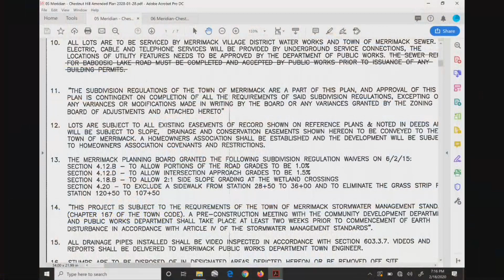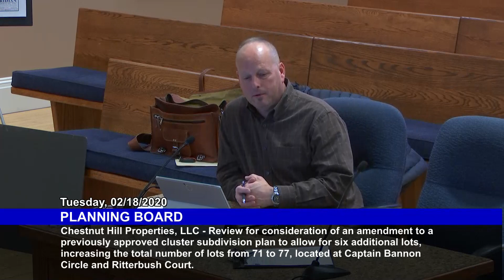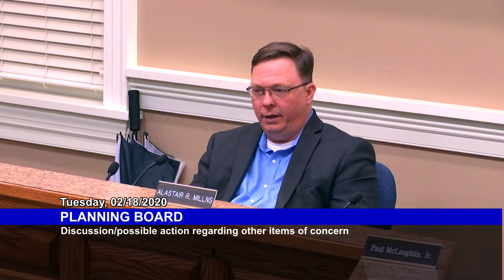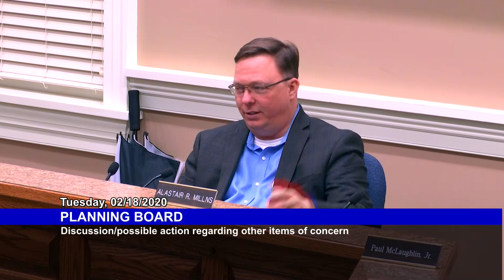Planning Board: February 18, 2020